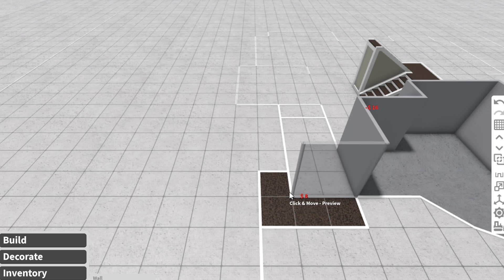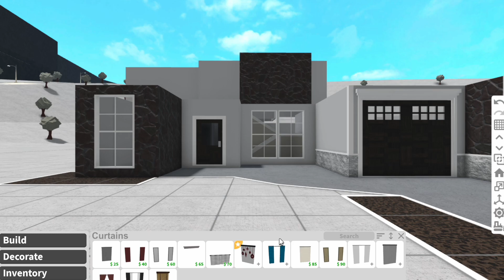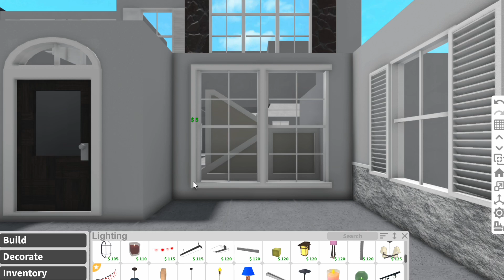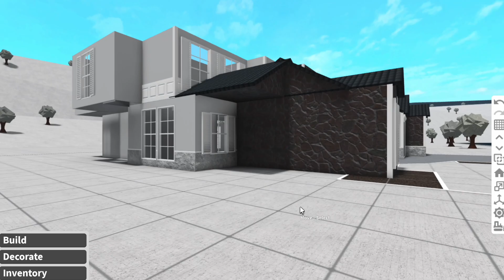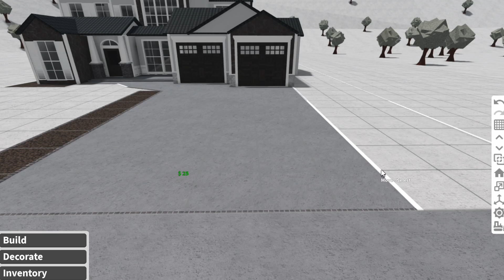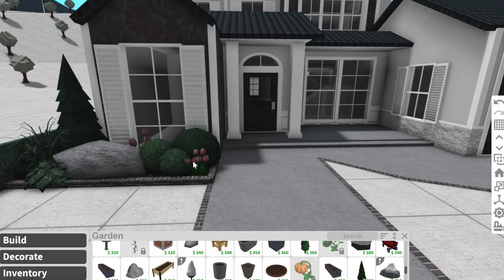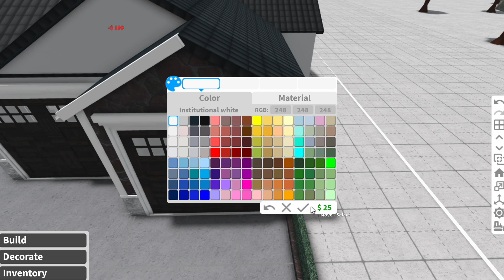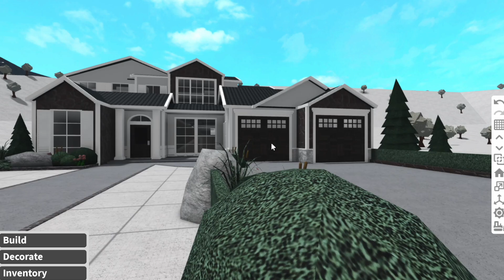✿ BLOXBURG | 46K (Exterior) Part 1 | Suburban Family Home | Roblox House Build ✿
Hiii everyone!
Today's build is a suburban family home, this is built for roleplaying. I tried to make it affordable and I hope it is for you.

I hope you like this speed build.

♡ Info on the build  ♡
Value of exterior $46k
Value of interior  n/a
Value of entire home n/a
(price really depends on how much you change your build throughout)

- Bedrooms: 5
- Bathrooms: 2
- Two Car Garage
- Office

♡ Gamepasses  ♡
- Advanced Placement
- Multiple Floors

♡ Timestamps ♡
00:00 - House Details
00:21 - Speed Build